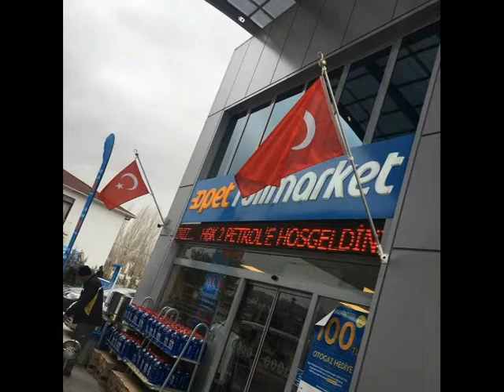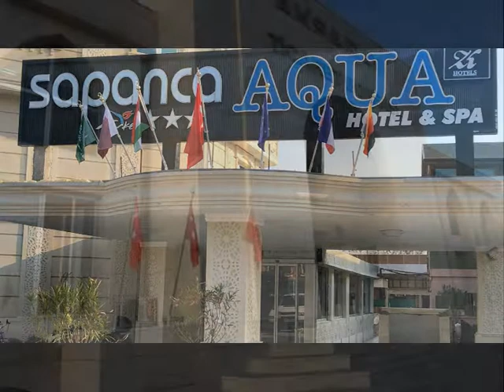BAYRAK DİREĞİ MALATYA 7/24 SİPARİŞ 05326046400 MURATSAN BAYRAK DİREK SİSTEMLERİ